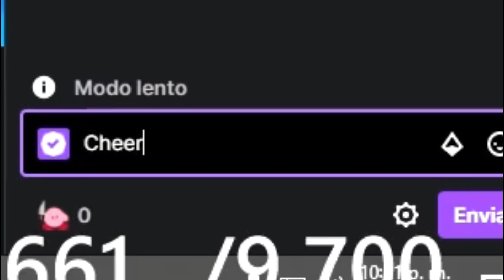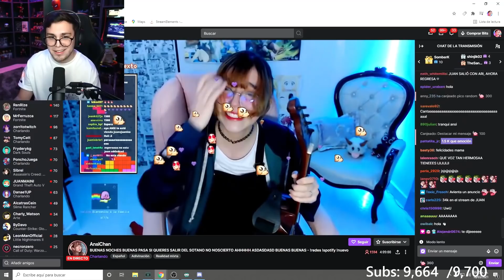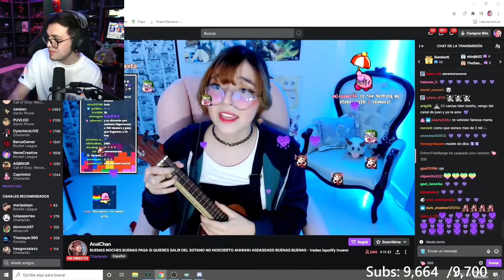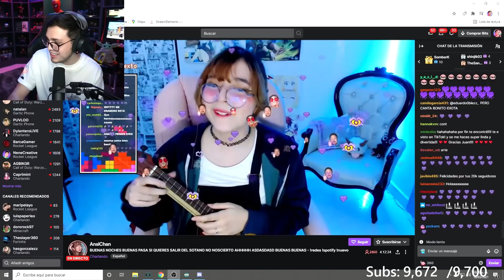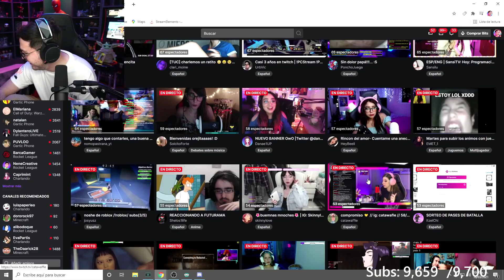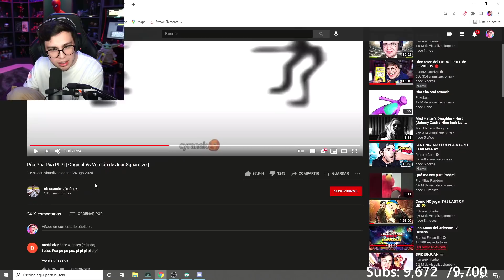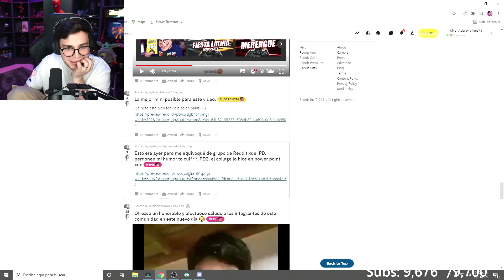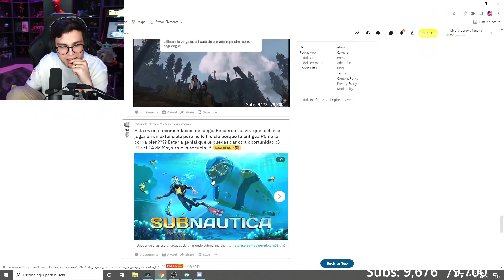Sherk SALUDA Mejor Que El RUBIUS A JUAN Y HACE LLORAR A UNA STREAMER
En Este Video Vemos Clips Destacando Que Juan Hizo Llorar a Una Streamer De Felicidad Y Que Un Sujeto Con Cosplay De Sherk Lo Saluda Y Pronuncia Su Nombre Mejor Que Rubius xD